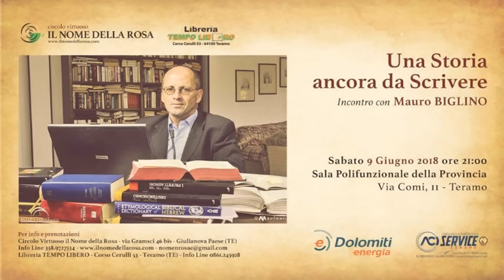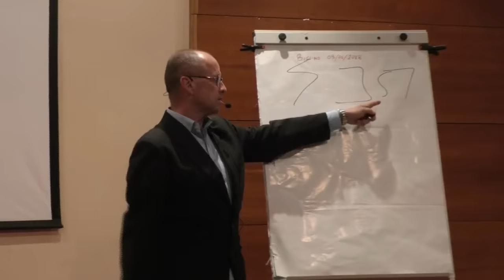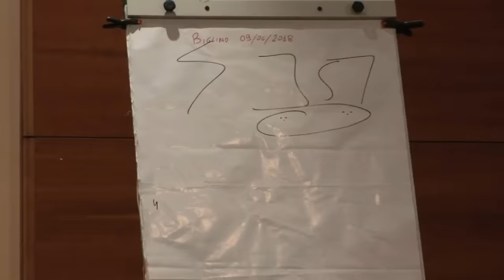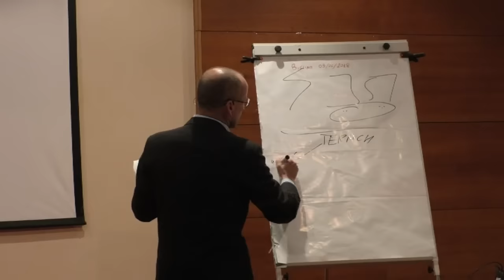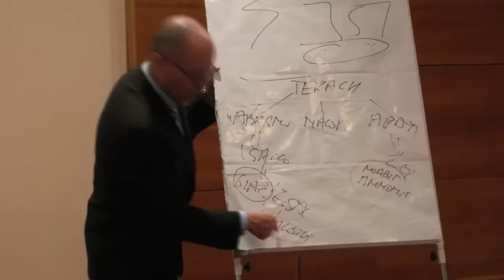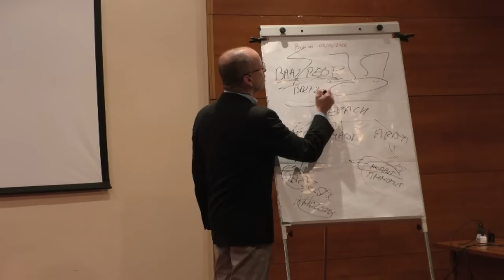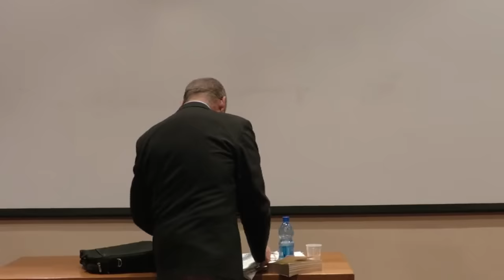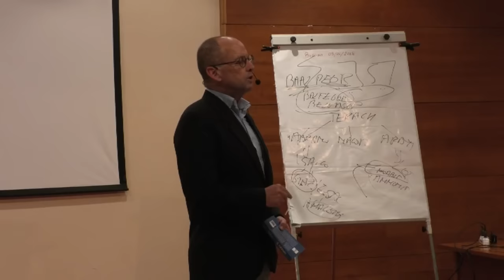Mauro Biglino a Teramo, una storia ancora da scrivere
Sala Polifunzionale della Provincia in Via Comi...240 persone circa provenienti da tutta l'Italia  hanno assistito all'incontro con lo scrittore Mauro Biglino.
Un Incontro organizzato da Cristian Simonella, Libreria Tempo Libero, Teramo e dal Circolo Virtuoso "Il Nome della Rosa" di Giulianova Paese.

Riprese a cura del Regista Editore Carmine Pelusi
RETE TV ITALIA
visibile su sul canale video e news